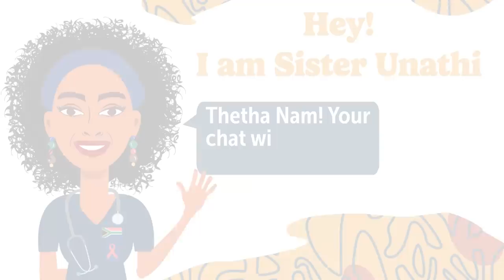MTV Shuga Down South Season 3 : Episode 1, Part 2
Ep1, part tweede shows us the intricacies of the job hunt. Sol’s heart is beating out of his chest, employment scarcity is a real thing but Sol is out here securing a bag and doubling up as a knight and shining armour. Tjovitjo magenge! no good deed goes unnoticed, keep on.